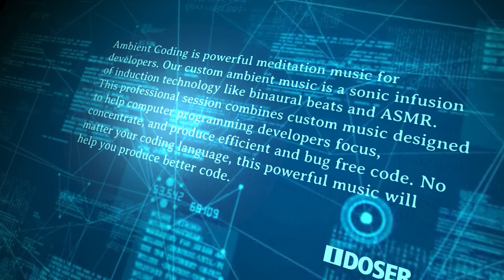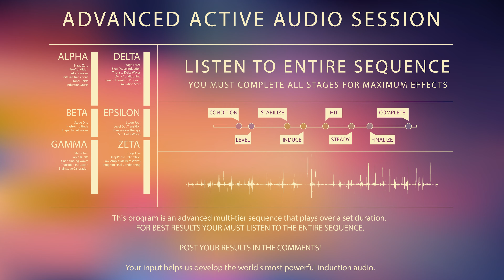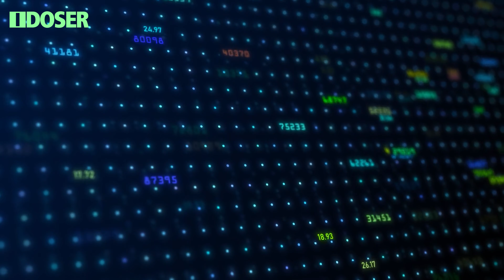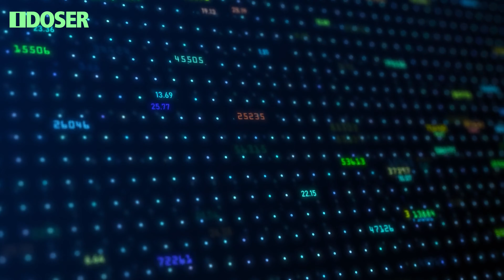AMBIENT CODING Meditation Music for Developers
Ambient Coding is powerful meditation music for developers. Our custom ambient music is a sonic infusion of induction technology like binaural beats and ASMR. This professional session combines custom music designed to help computer programming developers focus, concentrate, and produce efficient and bug free code. No matter your coding language, this powerful music will help you produce better code.